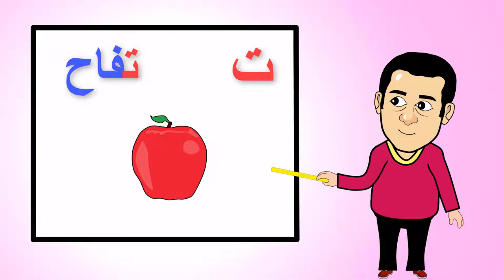تعليم الاطفال النطق بالصوت والصورة الحروف العربية مع المعلم المرح سن سنتين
kids learning with Talking Tom: The names of the fruits, learn for kids
Pacman for Kids
تعليم الاطفال النطق والكلام سن سنتين بالصوت والصورة عن طريق اسماء الفواكه.
تعليم النطق للاطفال باللغة العربية بالصوت والصورة بطريقة سهلة للاطفال عن طريق اسماء الفواكه مع القط توم المتكلم بشكل جذاب للاطفال سن سنتين وتعليم النطق للاطفال الرضع ايضا.
niños aprendiendo
बच्चे सीखते हैं
anak-anak belajar
crianças aprendendo
kids learning
Talking Tom
The names of the fruits
learn colors for kids
تعليم الاطفال النطق سن سنتين
تعليم النطق للاطفال المتاخرين
تعليم النطق للاطفال باللغة العربية
تعليم الاطفال النطق الفواكه
تعلم النطق للاطفال سنتين
القط المتكلم
تعليم النطق للاطفال بالفصحى
تعليم الاطفال
تعليم الاطفال النطق